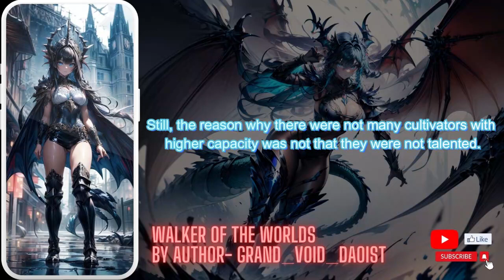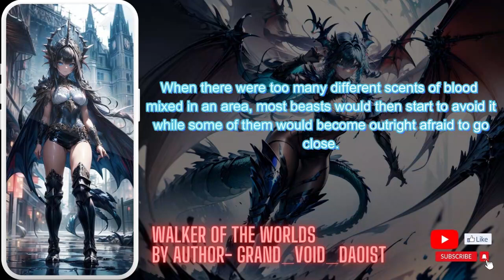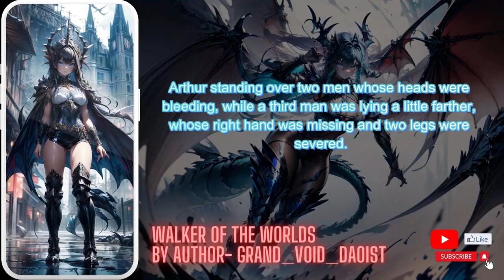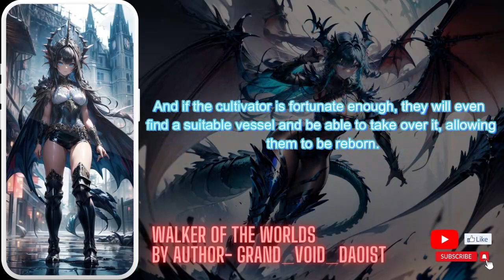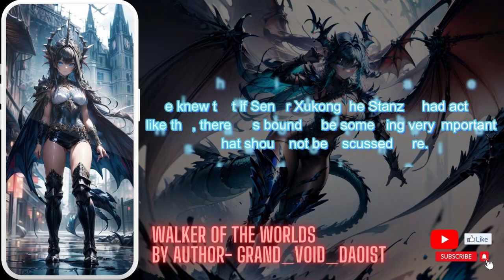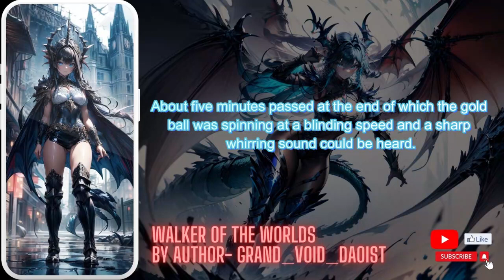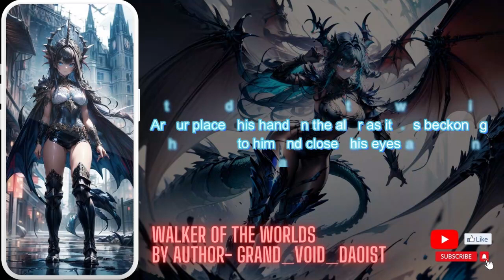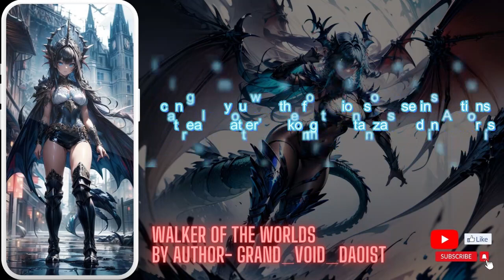Mysteries Ring [01 to 2182] Part 05